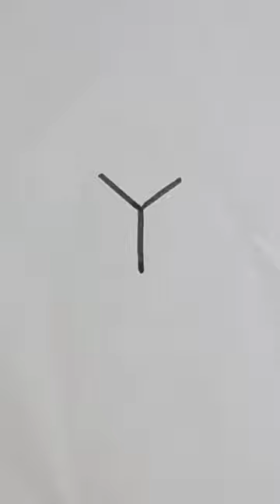easy drawing letter y to cow